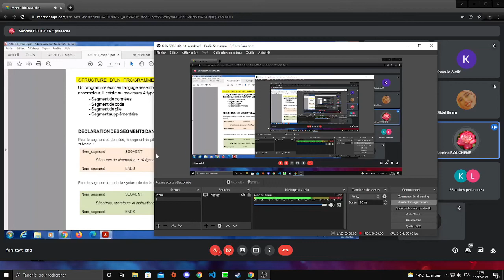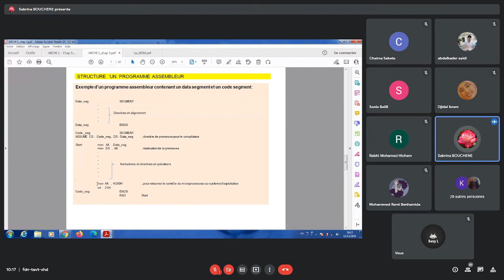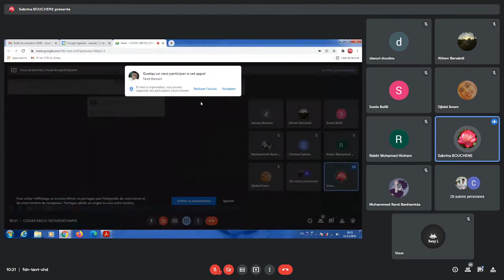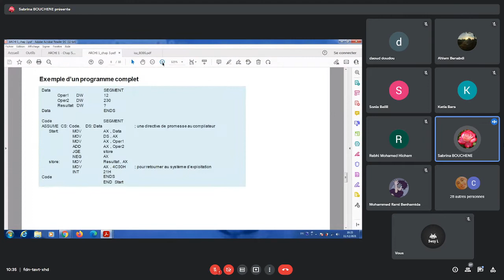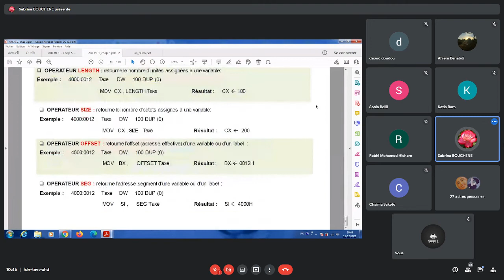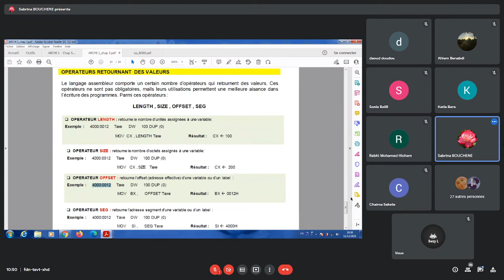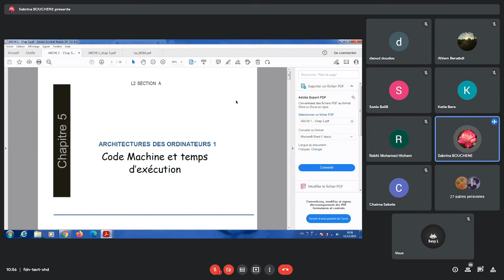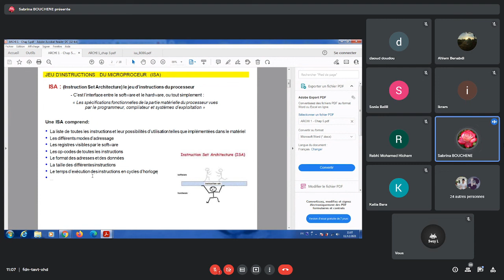Archi cours part(1)